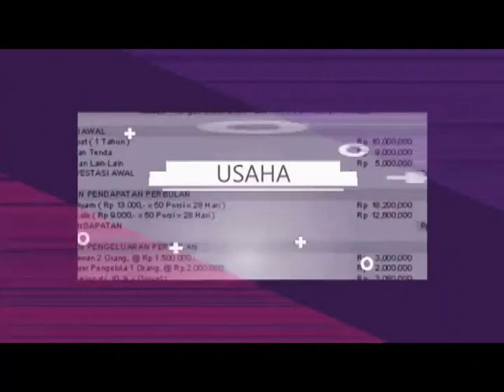agen minyak ikan untuk usia 20 di Subulussalam Aceh Hub 081282707458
jual minyak ikan deep squa untuk meningkatkan imun tubuh dimasa pandemi di (Tomohon